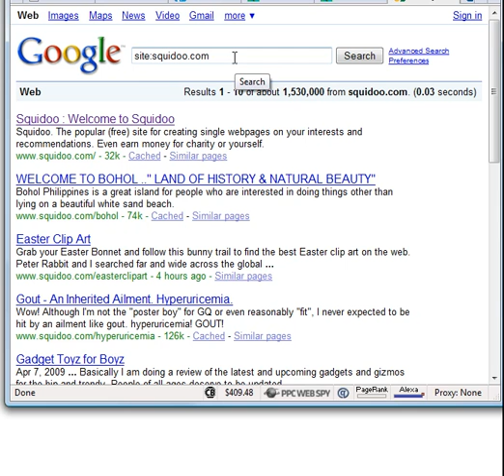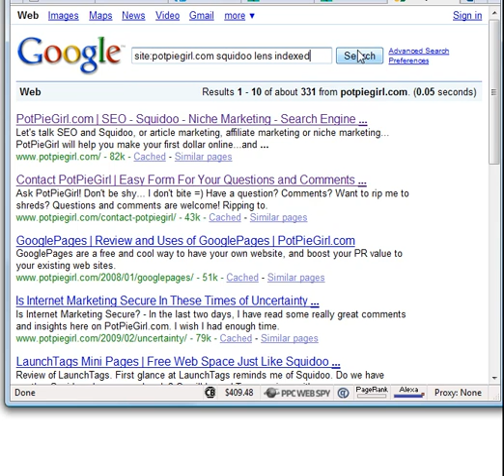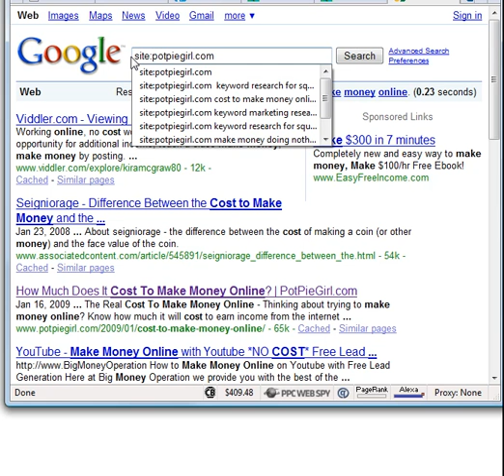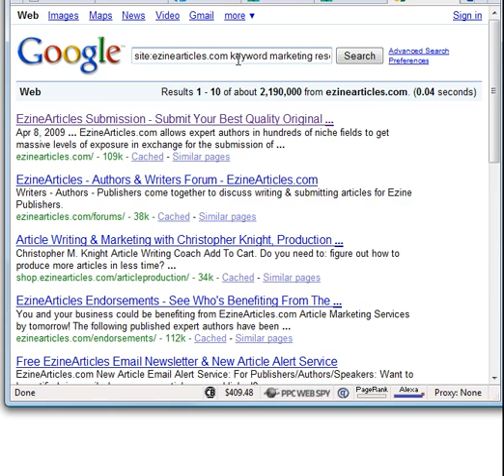Web Page Indexing & Squidoo.com (PotPieGirl.com)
- Trying to get your Squidoo lens or web pages indexed in Google?  Quick video showing why should you care how many OTHER web pages on Squidoo.com are trying to rank for the same keywords.